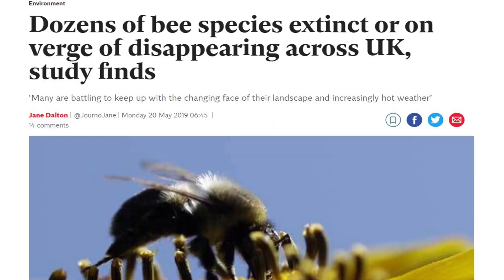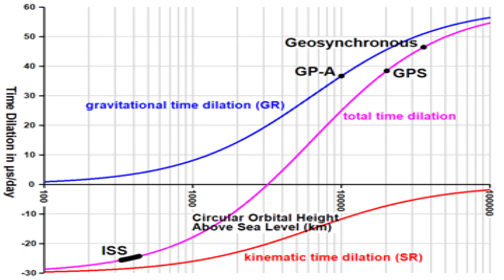Shadow the Hedgehog - Didn't You Know Video Games?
In this video, Didn't You Know Video Games takes a look at some facts, secrets and Easter eggs surrounding Shadow the Hedgehog for the Nintendo GameCube.